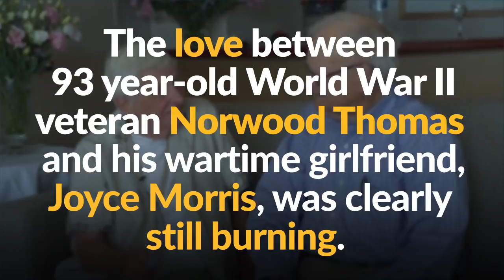Wartime Sweethearts Reunited After 70 Years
World War II veterans have reunited just in time for Valentine's Day after 70 years apart.